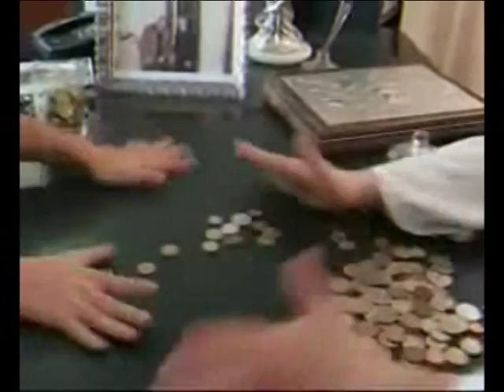SPLENDIDO SPLENDENTE PIANOBAR SALVATORE ADAMO